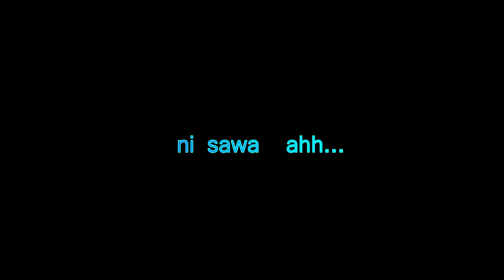January 16, 2021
Ni sawa by Prince Meya Ft Eddy